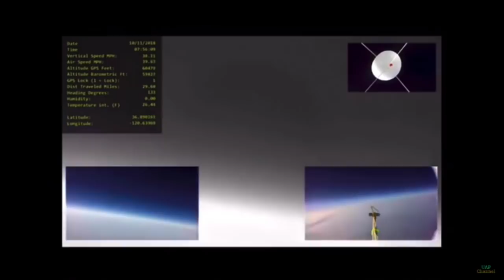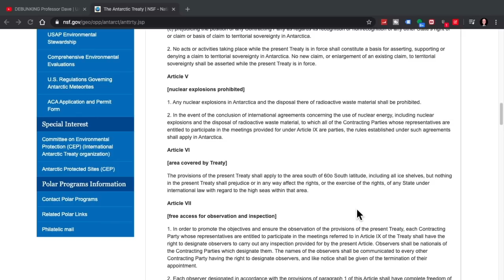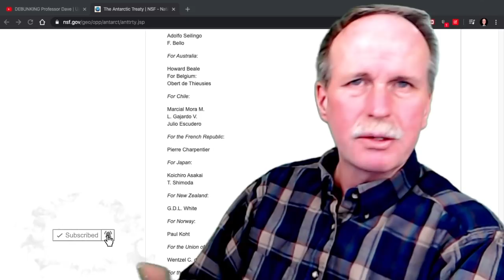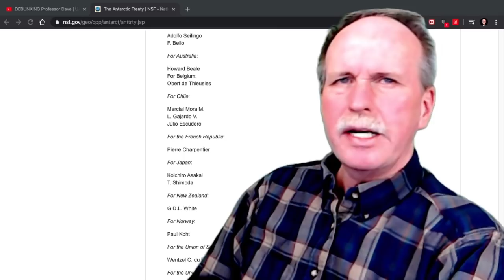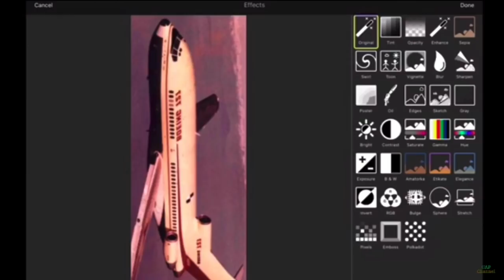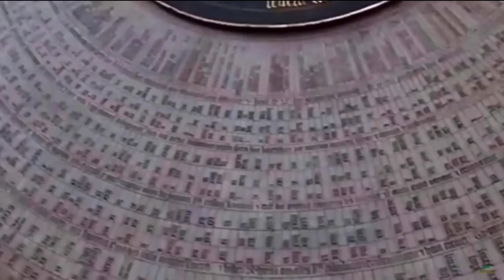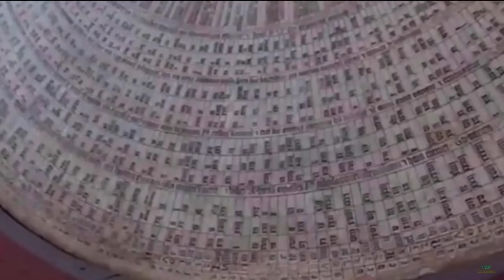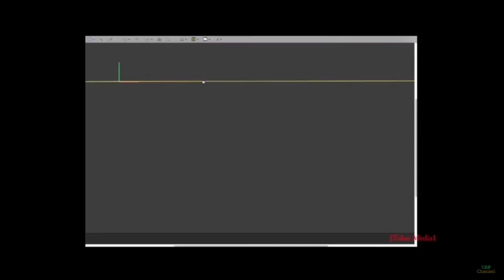Antarctic Treaty and Flat Derp | Professor Dave's Challenge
The Antarctic Treaty and Antarctica are a source of confusion to the Flat Derp. In this video we continue our series on the Flat Derp response to Professor Dave's 10 Challenge Questions.  Has the Flat Derp every read the Antarctic Treaty?

Bob's Websites
Check them OUT: